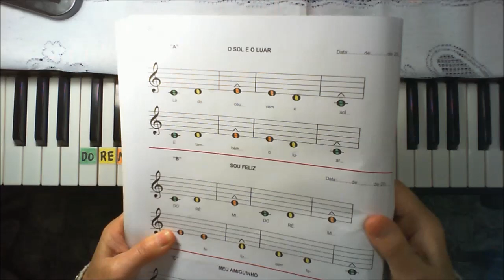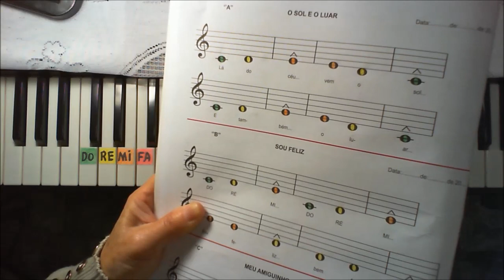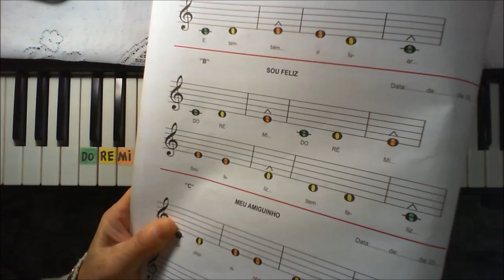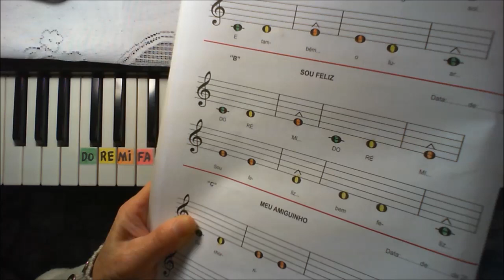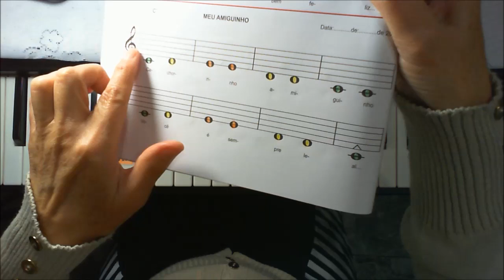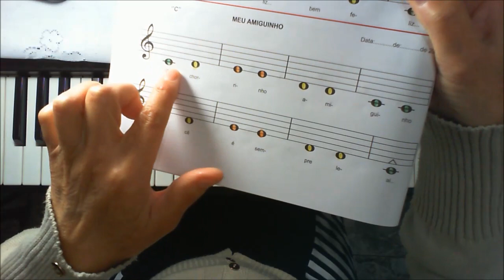Vídeo 3 Aulas de Música Crianças Idosos e qualquer idade O castelo DO RE MI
Vídeo 3 Aulas de Música Crianças Idosos e qualquer idade